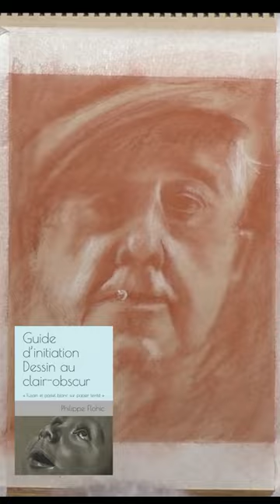Atelier cours avec JH 1hr - Etude à la sanguine 611 sur papier Strathmore ocre (Jacques Prévert)